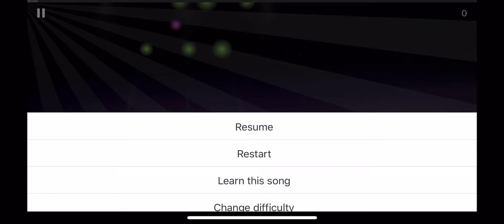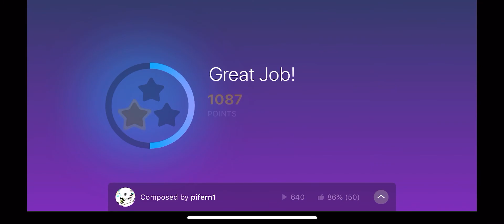Magic Piano - C418 : Sweden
The feels -_-